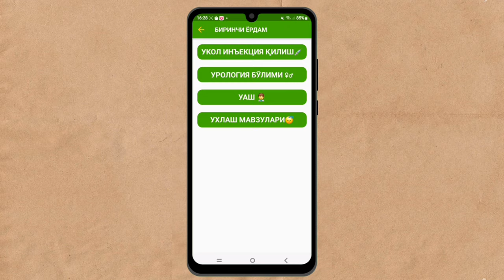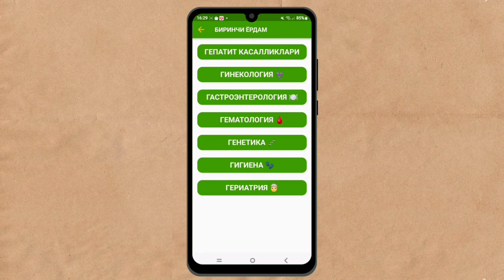ТЕЗРОҚ ҲОМИЛАДОР БЎЛИШГА ҚАЙСИ ДОРИ ЯХШИ, КЕЛИН КУЁВ ТЕЗ БОЛАЛИ БЎЛИШИ НИМАГА БОҒЛИҚ ДОКТОР ИСЧАНОВ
💡ГИНЕКОЛОГИЯ  МУНДАРИЖА:

МАВЗУ ТАНЛАБ КЎК ЁЗУВ УСТИГА БОСИНГ!👇

💬Трубалар ёпилиб спайка бўлиши ва очиш

💬ОВУЛЯЦИЯ ЯҚИНДА БЎЛИШИНИ АСОСИЙ БЕЛГИЛАРИ ХАҚИДА

💬ЎҒИЛ ЁКИ ҚИЗ ТУҒИШ 100%
ҲОМИЛА ЖИНСИ КИМГА
НИМАГА БОҒЛИҚЛИГИ, ЯГОНА ИШОНЧЛИЙ УСУЛЛАР

💬АЁЛ ҚИНИДАН ЖИНСИЙ АЛОҚА ПАЙТИ ОВОЗЛАР ҲАВО ЧИҚИШИГА  4-ГИНКОЛОГИК ТАВСИЯ

💬ЖИНСИЙ ШАМОЛЛАШЛАРНИ ОЛДИНИ ОЛИШНИ 5-СИРИ

💬Тўйдан олдин ёшлар текширувдан ўтиши фойдаси

💬АПРЕЛДА ЎРТАДАГИ МУҲАББАТНИ ЯХШИЛАШГА ПСИХОЛОГИК ТАКТИКАЛАР

💬Соғлом хомила соғлом бола туғилиши учун дори дармонлар

💬БИРИНЧИ ЖИНСИЙ АЛОҚА ЧИМИЛДИҚ ОҒРИҚСИЗ БУЗУЛИШИ УЧУН МАСЛАХАТЛАР

💬АЁЛ ДХС ёки ИЖК ҚИЛДИРИШИ
ФОЙДА ВА ЗАРАРЛАРИ

💬АЁЛ УЗОҚ ВАҚТ Ж ПЛОҚА ҚИЛМАСА ЗАРАРЛАРИ

💬AYOL TOMONIDAN ERKAKNI JINSIY XOHISHINI UYG'OTISH / JINSIY O'T OLDIRISH SIRLARI

💬Ўғил ёки Қиз туғилишини билиш сирлари ва ишончли усуллари

💬Аёлда жинсий Молочница  ва уй шароитида даволашга рецепт

💬Аёл қинидан сассиқ хид ва ажралма келиши, ВЫДЕЛЕНИЯ  уй шароитида даволаш

 💬Чимилдиқ ва тиббий жинсий  сабоқ

💬AYOL VA HOMILADORLAR KAM QONLIGI UY SHAROITIDA DAVOLASH CHORALARI /  BARCHA QIZLAR KO'RSIN

💬АЁЛ-ҚИЗЛАРНИ ЖИНСИЙ КАСАЛЛИКЛАРДАН САҚЛАШГА ХАҚИҚИЙ СИРЛАР

💬КЎКРАК БЕЗИНИ АЁЛНИ ЎЗИ УЙДА ТЕКШИРИШ УСУЛИ

💬Ёш қизчани жинсий парваришлаш сирлари

💬ABORT QANDAY QILINISHINI KO'RING / ABORT HAQIDA SIZ BILMAGAN XAQIQATLAR / ABORT ASORATLARI

💬БЕПУШТЛИК АЁЛ ВА ЭРКАК ТОМОНИДАН САБАБЛАРИ

💬Аёл бачадони олиб ташланса оқибатлари хақида

💬ЭРИДАН ЖИНСИЙ ҚОНИҚМАГАН АЁЛДА ОВУЛЯЦИЯ ВА ГОРМАНАЛ БУЗУЛИШЛАРГА ТАСИРИ ХАҚИДА

💬АЁЛ ЖИНСИЙ АЛОҚА ҚИЛМАЙ ҚЎЙИШИ

💬СПИРАЛ ХАҚИДА ХАҚИҚАТЛАР ВА 20-САВОЛГА ЖАВОБЛАР

💬АЁЛНИ ЖИНСИЙ АЛОҚАГА ХОХИШИ КАМАЙИШИ ВА УЙ ШАРОИТИДА ДАВОЛАШ

💬ИЧ ҚОТИШ ҚАБЗИЯТ ИБН СИНО АЙТГАН УЙ ШАРОИТИДА ТАБИИЙ ДАВРЛАШ УСУЛЛАРИ

💬ХОМИЛА БЎЛИШИНИ ОЛДИНИ ОЛУВЧИ 5-ДОРИ

💬Полип ва даволаш чоралари хақида

💬Аёл кўкрак безлари ЯЛЛИҒЛАНИШИ УЙ ШАРОИТИДА ДАВОЛАШ, мастит, ЛАКТОСТАЗ

💬АЁЛ ЭРИНИ ЁНИДА ЎЗИНИ ЖИНСИЙ ҚОНИҚТИРИШИ

💬ЖИНСИЙ АЛОҚАНИ ЭНГ ЗЎР ЖОЙИНИНГ ФОЙДАЛАРИ / ЛАЗЗАТ ОЛИШ ВА ОЛМАСЛИК

💬ХАР КУНИ ЖИНСИЙ АЛОҚА ҚИЛИШ КИМГА ЗАРАР КИМГА ФОЙДАЛАРИ

💬ЭРКАКНИНГ АЁЛИДАН ИСТАЙДИГАН ЖИНСИЙ ХОҲИШЛАРИ

💬Дюфастон Дидрогестерон фойда ва зарарлари

💬ТЕСТ ҚАЧОН АДАШАДИ ВА НИМАГА

💬УНИ СИЗГА ЖИНСИЙ БОҒЛАНИШИ УЧУН ЧЎТКИ УСУЛЛАРИ

Тьь